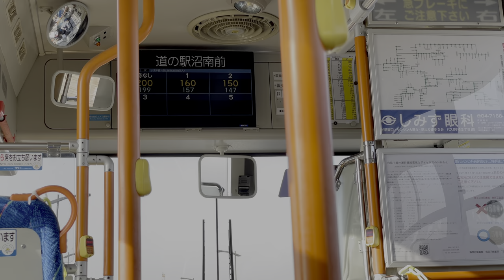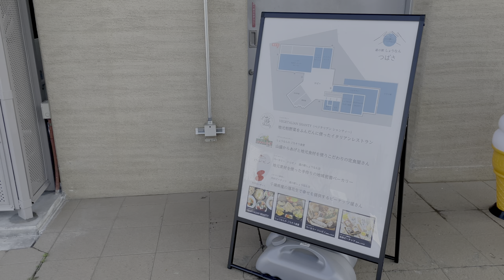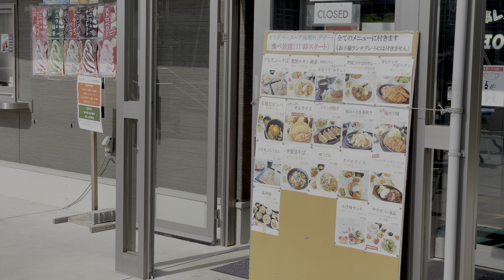[ 建築巡り Vlog ] 道の駅しょうなん てんと NASCA設計の家型大屋根をもつ道の駅 ( Japan Trip Vlog / Roadside Station Shonan )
千葉にある桔川卓也( NASCA )設計の道の駅しょうなん てんと(直売所棟)へ行った際のvlogです。

【動画撮影】
・iPhone 12 Pro
【写真撮影】
・Canon EOS M10
【PC】
　2.3 GHz クアッドコア Intel Core i7 32GB SSD1TB
【編集ソフト】
【BGM】
・Regard
　Zukisuzuki

Hello.
I'm todoroki.

This is a vlog of my visit to Roadside Station Shonan Tento designed Takuya KIKKAWA ( NASCA ).

[目次]
0:00 オープニング
0:26 外観
3:15 内観
5:29 外観(道の駅敷地内の他の施設)